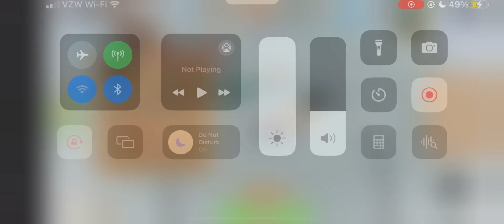CAUGHT another IUH -wild horse islands -